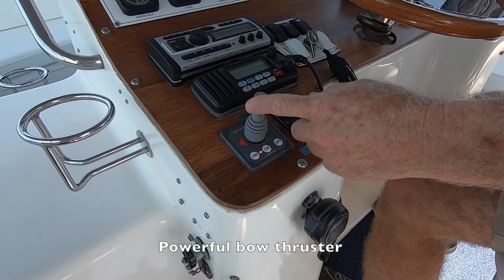Thomascraft 45 | 1997 Model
The captial cost of boat ownership is generally no problem for purchasers new to boating, it's the ongoing maintenance bills that often trip you up. My best advice is that, if you're stretching yourself to buy the boat of your dreams to begin with, then look for one that will not cost you a fortune to run but will still offer the amenities and size you want. If you fit into this category then you should consider this beautiful Thomascraft!

In an age when everyone is thinking about global warming and leaving minimal impact on the environment, it makes sense that these thoughts extend to our boating. This luxury Thomascraft 45 was ahead of her time. Designed with an economical single Caterpillar diesel engine as opposed to twins, gas appliances as opposed to electric and highly efficient solar panels on the roof as opposed to relying on a generator, 'Overdhu' is almost totally self sufficient.

Just one engine to service rather than the three you find on most boats of this size.

So where is the compromise? Well, after spending a couple of hours recently cruising around off Fremantle, I'm struggling to find one. Even her water capacity is large enough last a week - 1500L. This is almost three times the capacity of your average flybridge cruiser so guest what, no watermaker to maintain either!

The rear deck on the 45 is proportionately second to none in her category. Large enough to host a dance party! No teak either, just low maintenance non slip fibreglass - just wash it off!

Three opening saloon doors enable the inside living area to spill out onto the deck, just one small step up into the cabin.

Inside you will find a brand new lounge to port which converts to a double bed in seconds and a leather lounge and seat to starboard, all in top condition. A mezzanine galley is uncluttered and modern with upright fridge/freezer, new benchtops and 'as new' appliances. Plenty of under bench storage.

Downstairs to the forward accommodation where you have a bathroom to port with separate shower stall, master stateroom to starboard with double bed and tournament bunks in the forepeak. Upholstery and mattresses all in perfect condition.

Up on the bridge she is neat as a pin. Central helm station with two bucket seat helm chairs, power steering, Raymarine Multifunction display, auto pilot and Icom VHF Marine radio all at your fingertips.

A Sidepower bow thruster means you can manoeuvre her as well as a twin engine boat.

Cruise speed is an effortless and economical 16 to 17 knots with a maximum of 20 knots.

Did I mention the engine room? The Thomascraft 45 is known for her wide beam which means the engine room is large enough to easily accommodate a twin installation. With just the one engine in 'Overdhu', there is plenty of room to get around and to access all parts of her Caterpillar drive and all other systems.